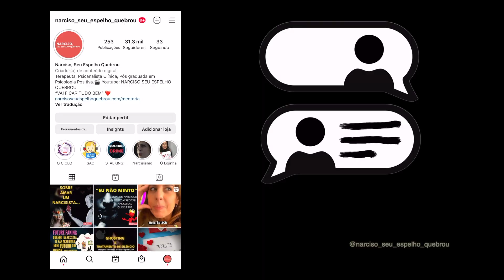e agora, Simone? Narcisista me emprestou dinheiro... Fiquei com dívidas. Como sair?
ATENÇÃO:
INSCRIÇÕES PARA SUPER LIVE: ENCERRADAS.

CURSO UNIVERSO NARCISISTA - DINÂMICAS AMOROSAS- Um olhar para o abuso narcisista nos relacionamentos